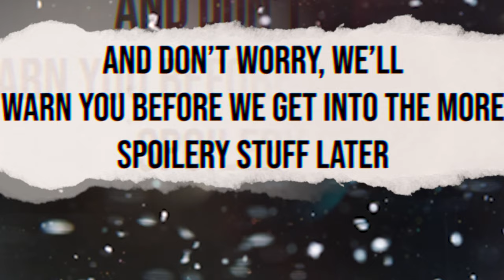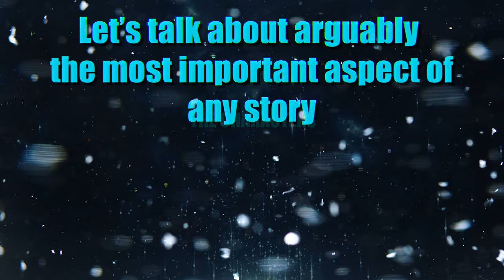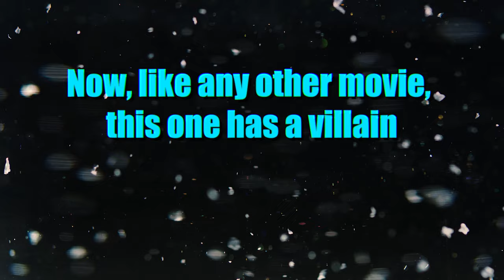Disney Wish Review: Is it Everything You Wish For?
Disney Animation’s 100th birthday is, of course, a pretty huge deal. The studio has been inspiring the imaginations of generations now – and whether you’re a proud Disney Adult or just casually enjoy a movie from the house of mouse every so often, there’s no denying just how significant its now century-long legacy is..

Enter “Wish”, Disney’s latest theatrical film–and one meant to celebrate 100 years of the beloved animation giant. Does Wish live up to the hype built up by 100 years of Disney magic? And, more importantly, will you enjoy watching it?

CREDITS
🎙️ Voice Over by Samantha S.